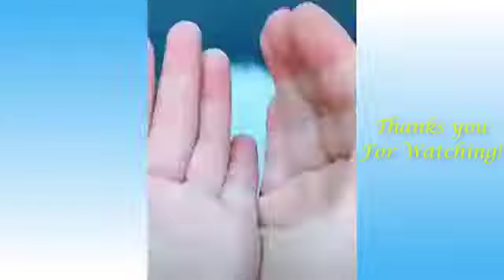Lovely Cat, black cat, cats, funny cats, funny cat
Cats are pets that many people love, but it may limit you to urinate outside, and this is a very disturbing matter, but not after today. I have come to you with an effective magic solution